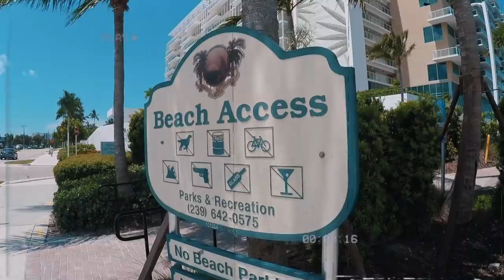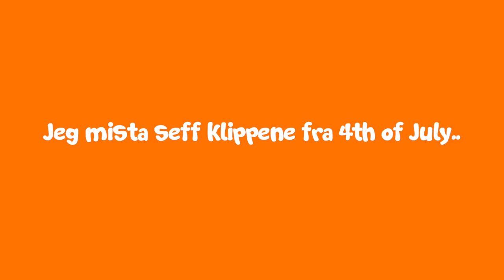LYNET SLO NED RETT FORAN MEG!!